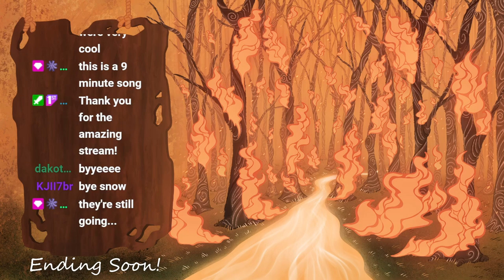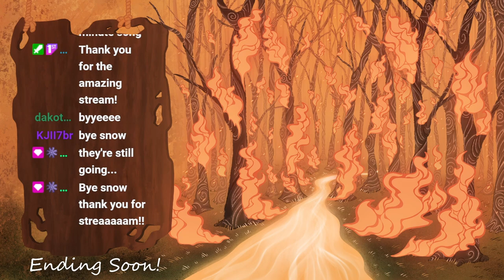Building a barn! [Regal Smp 3]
Snow decides to build a big barn for all the animals! They're joined by a few friends along the way, as well as a bit of singing shenanigans near the end!
(Sorry for the few cuts!)

Regal Smp is a server where Snow can invite members of their community to join them! The in game chat is not regulated or controlled by Snow. Follow along Snow's journey! :D